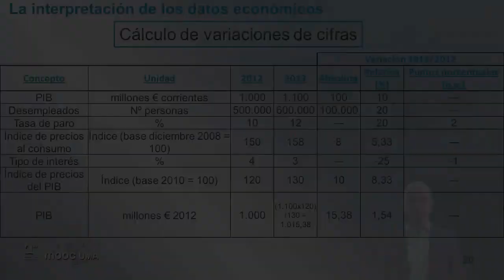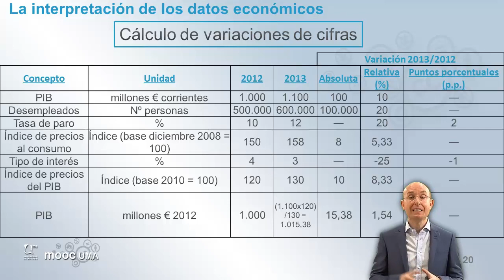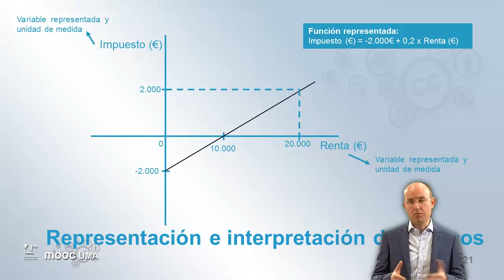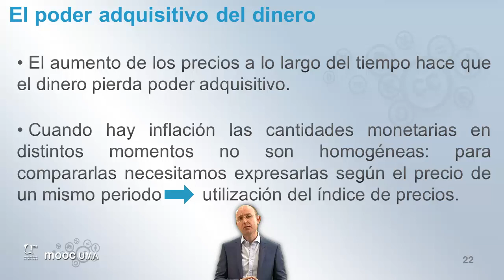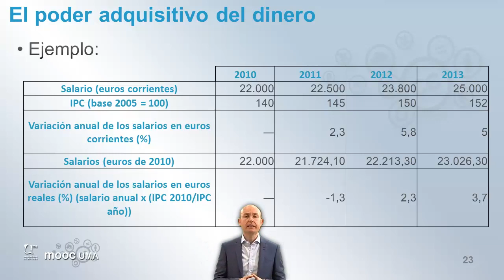MOOC UMA Claves de Educación Financiera para la Ciudadanía Modulo 1 Video 3-2-2